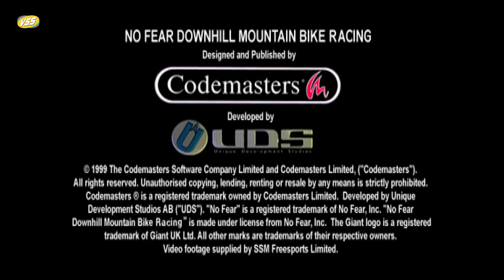No Fear Downhill Mountain Bike Racing - PlayStation para PS3 Hen PKG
👉 Juego Retro de Psx full game 2022
🕹️ Unico canal en el mundo que sube juegos de PS1 con CDDA Ready (Con Musica)

↪ Uala Ayudame Gracias! 🙏 con tu grano de arena podre seguir subiendo contenido
Alias: SORNY.UALA
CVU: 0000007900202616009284